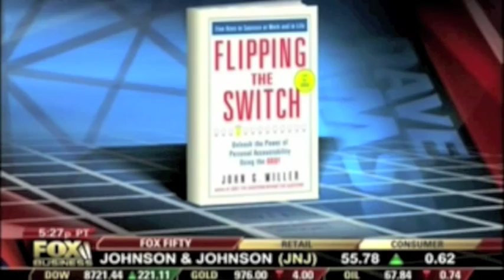John G. Miller on The Dave Ramsey Show Part I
John G. Miller, author of QBQ! The Question Behind the Question, Flipping the Switch and now Outstanding! 47 Ways to Make Your Organization Exceptional is interviewed on the Dave Ramsey show.